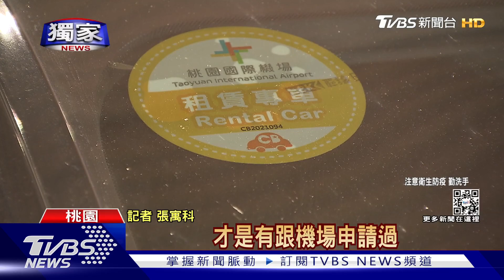獨家 桃園機場「R牌黑車」疑載入境客 民眾怒:足跡怎追｜TVBS新聞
桃機疫情持續延燒，不過有民眾發現，疑似有俗稱黑車的R牌租賃車，為了賺錢，沒經過申請，違規載運入境旅客，擔心萬一有人確診，到時候沒建檔的車很難追蹤足跡，而且愈到春節，勢必入境數會更多，希望桃機公司做好相關管制。